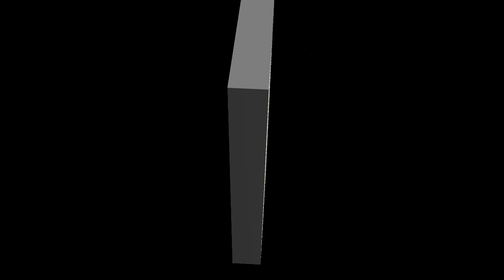BEATBOX MR ANDROIDE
Le 25 septembre 2024, le quadruple champion d'Amérique Latine M. ANDROIDE est venu au collège pour faire une petite démonstration de ses talents dans la cour de récréation.